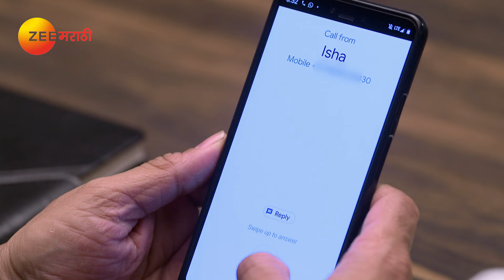Tula Pahate Re | Marathi Romantic Tv Show | Full Ep 181 | Subodh Bhave, Gayatri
Vikrant asks Mayra to schedule the monthly meeting the same day. He ignores Ishaâ€™s calls throughout the meeting. Isha gives a tour around the Saranjame bungalow to Rupali and Bipin. Later, Isha takes them to her room, where they have a hearty conversation. Elsewhere, Vikrant praises Mayra and asks her to not lose her hold on the company. Ishaâ€™s parents tell Aaisaheb that Isha is lucky to have such caring in-laws. Sonya tries to teach the right pronunciation of her name to Ishaâ€™s parents.

Show Name : Tula Pahate Re
Producer/Star Cast : Gayatri Datar,Subodh Bhave,Abhidnya Bhave,Shilpa Tulaskar,Sonal Pawar,Ashutosh Gokhale